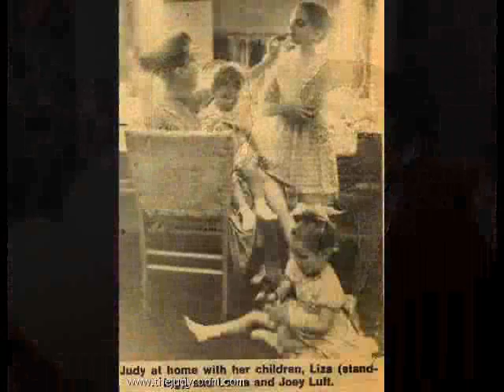Judy Garland At The Palace Medley (1960)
Judy singing a Medley of songs from when she sang at the Palace. The songs are Shine On Harvest Moon, Some Of these Days, My Man and I Don't Care.

The pictures are of Judy's whole life, and I have tried use some new pictures, and also some rarer ones that I acquired recently.  There are also a couple with her three children, Liza, Lorna and Joe and also with other friends and family. I think some of them are really good! I have also used a couple of clips throughout the video.